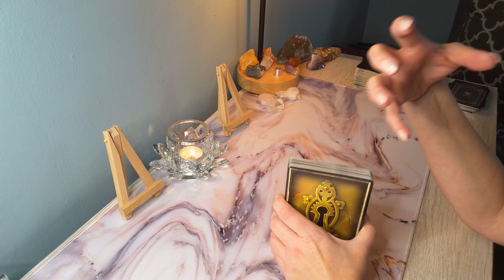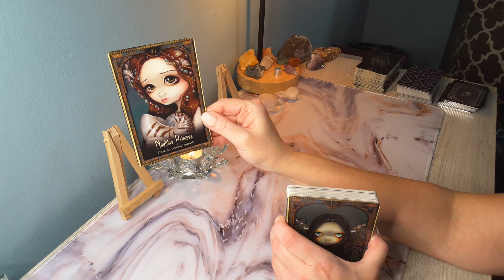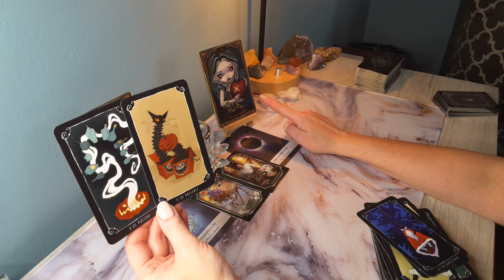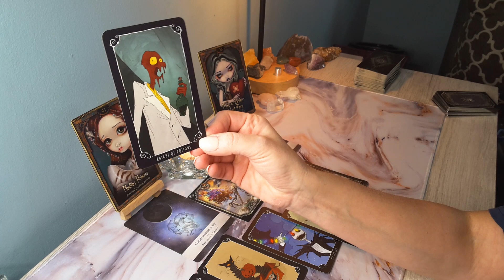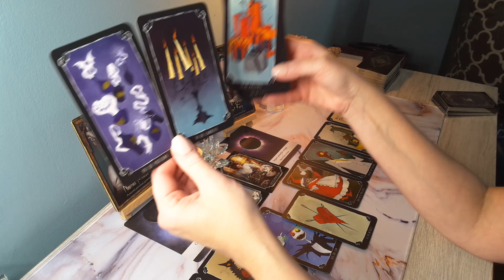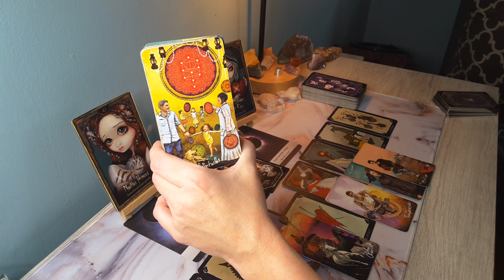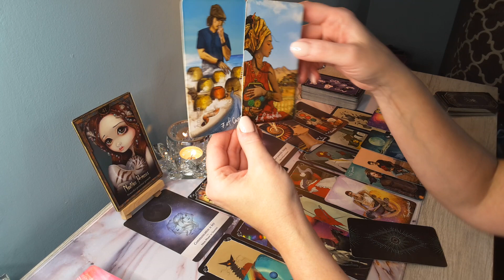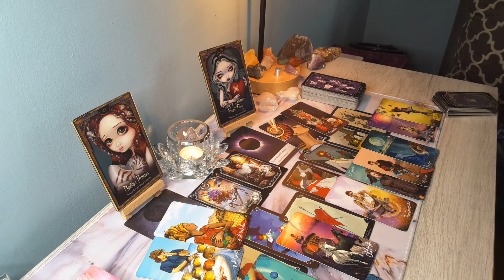♉TAURUS* Silently broken hearted without you; Honest confession that allows for New Beginnings..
Hi TAURUS, this is Sam, and this is your Full Moon in Aries 2022 Reading. Taurus Sun, Moon, Rising & Venus signs!